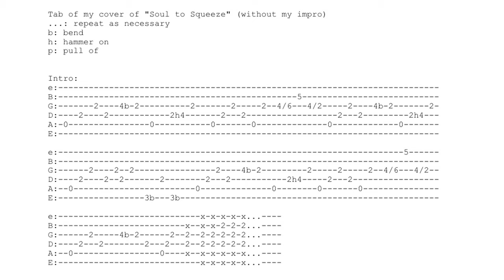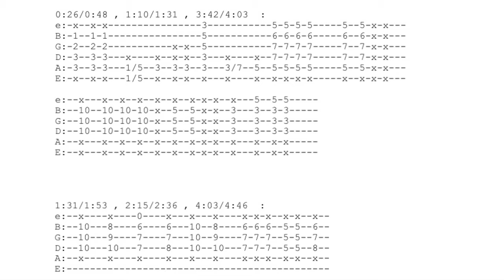RHCP - Soul To Squeeze [Cover + Tab]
Tab at 4:54.
This is my cover of Soul to Squeeze (by Red Hot Chili Peppers) with some improvisations. I hope you'll enjoy it...
Guitar: Fender stratocaster MIM.
Amp: Marshall Jcm 800 2205 / 1960a cab.
Pedals: Boss CE-5 (chorus), Behringer TO800 (clean boost) and Behringer RV600 (reverb).